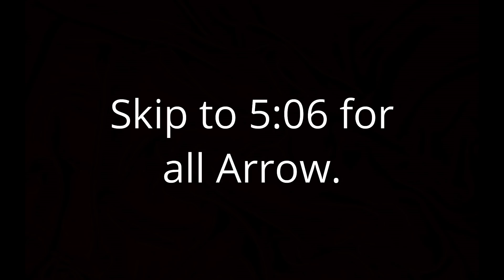Arrow 8x06 Reaction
If you're new:
This is what's currently coming out:

Monday: Torchwood

Wednesday: Arrow

Thursday: Doctor Who Things and Stuff

Friday: Agents of Shield

Sunday: Bonus Reactions (of occurring shows)

This video/film is for the entertainment of you. Don’t try anything that may get you hurt!